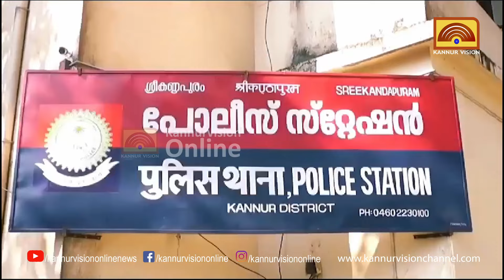ശ്രീകണ്ഠപുരത്തെ വയോധികയെ മാനഭംഗപ്പെടുത്തിയ കേസില്‍ യുവാവ് അറസ്റ്റില്‍